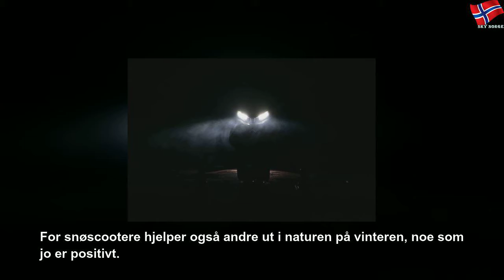Har klar den første elektriske snøscooteren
fredag 6. mars 2020
Har klar den første elektriske snøscooteren | Yellow State